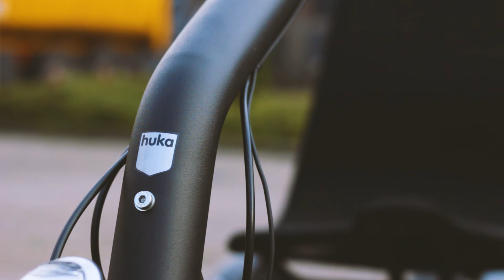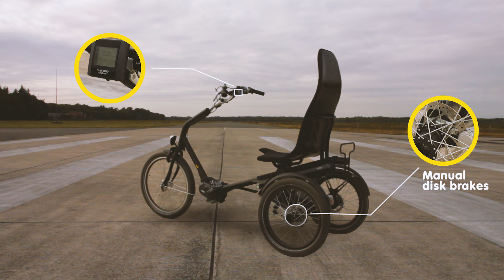Huka | Driewieler Cortes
De driewieler Cortes is enorm stabiel en heeft een lage zit. Daarnaast is een goed design steeds belangrijker om je goed te voelen op je fiets.

Dit alles komt samen in de Cortes. De Cortes is door het optimale rijcomfort en eigentijdse uitstraling een driewieler waarop je gezien mag worden. Uiteraard afgemonteerd met eersteklas onderdelen.

- Voorzien van een roestwerend stabiel frame dat stootvast is en weerbestendig.
- De driewieler heeft een traploos instelbare zitdiepte.
- Belasting tot maar liefst 150 kg.
- Uitgerust met middenmotor van Shimano Steps.
- 10 jaar garantie op het frame en de vork.

Meer weten? Een gratis proefrit behoort tot de mogelijkheden! Bel ons via het telefoonnummer 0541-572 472 of ga naar